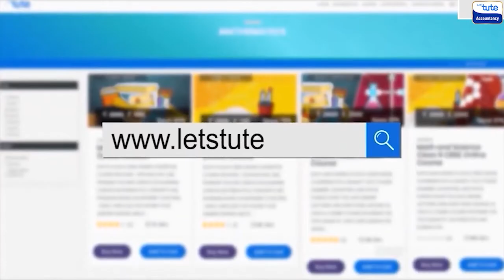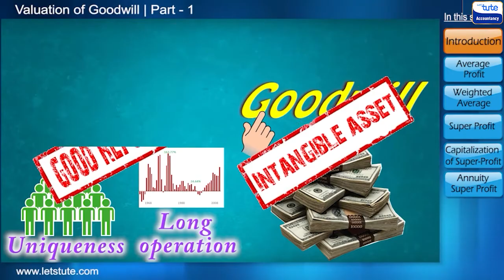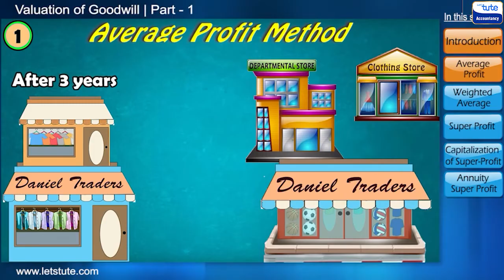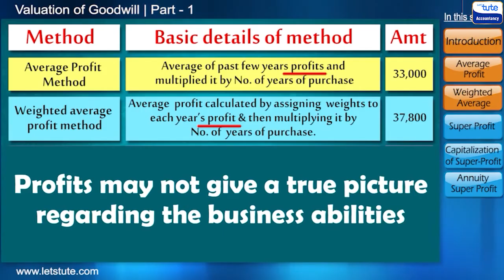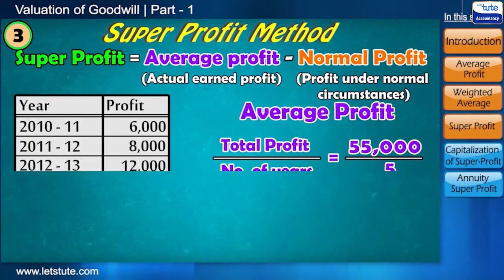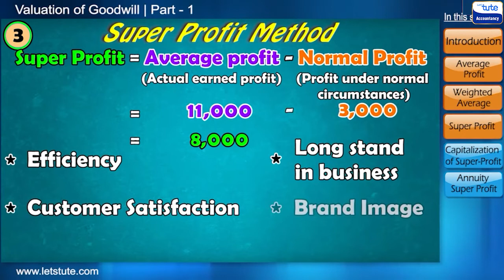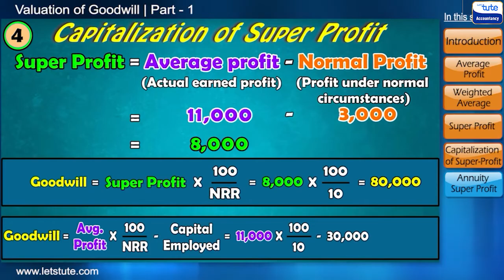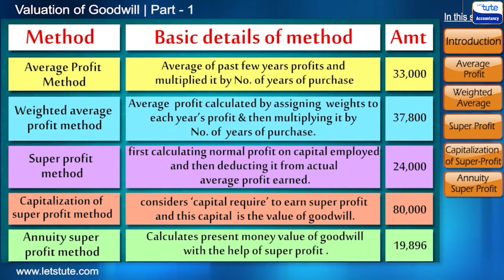What is Goodwill ? | Methods of Valuation of Goodwill | Letstute Accountancy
Hello Friends,
Checkout our new video on "What is Goodwill ? | Methods of  Valuation of Goodwill | Letstute Accountancy" by Letstute Accountancy

TimesTamp
0:23: Introduction
2:44: Average Profit
4:22: Weighted Average Method
6:50: Super Profit Method
9:38: Capitalization of Super Profit
10:55: Annuity Super Profit
 12:25:Conclusion

Equipment:

1: Green Backdrop Background YouTube Video Shooting
2: DIGITEK® (DTR 550LW) (170 CM) Tripod For DSLR, Camera
3: Godox SB-UBW Series Octa (SB-UBW120 47'') lights
4: Cellphones TriPod t Adapter For Mobile Phone
5: Aerial Acoustic Foam
6: Travel Adapter
7: AmazonBasics Camera Lens Protective Pouches - Water Resistant
8: AmazonBasics Backpack for Cameras and Accessories

Accessories:

1: SanDisk 128GB SD Card - SDSDXXY-128G-GN4IN
2: SanDisk 128GB Extreme Pro SDXC UHS-I Card - C10, U3, V30, 4K
3: Canon EF-S 24mm f/2.8 STM Lens
4: Spe Tulip 58Mm Flower Lens Hood (Black) For Canon Eos
5: Graphic Tablet
6: Microphone with 20ft Audio Cable
7: Headphones for Home & Recording studio
8: Studio Condenser Microphone

Software:

1: Effects and Cinema 4D Lite: 3D Motion Graphics Using CINEWARE
2: Adobe Photoshop CC for Photographers 2018 Paperback